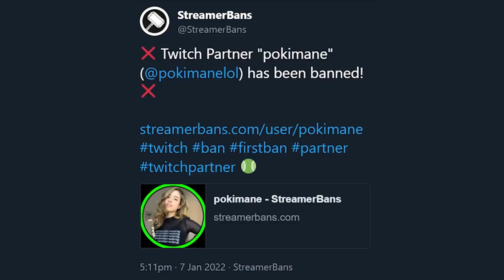"this is what you allow?"